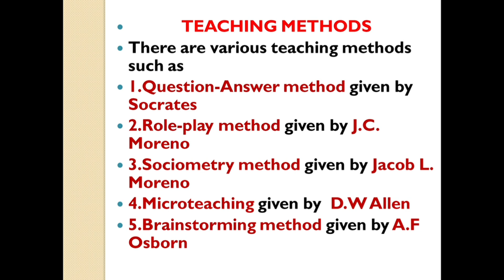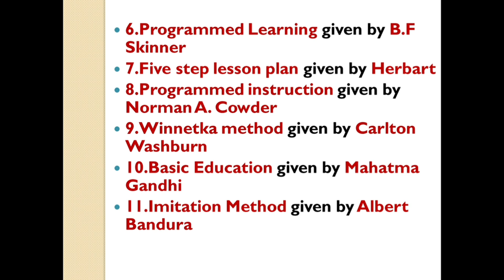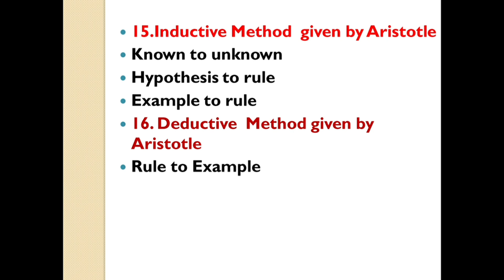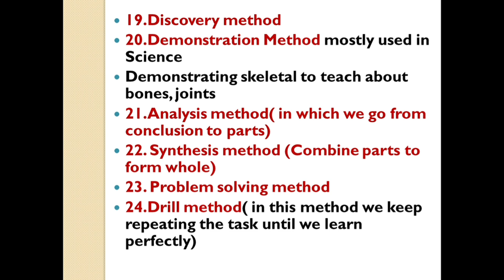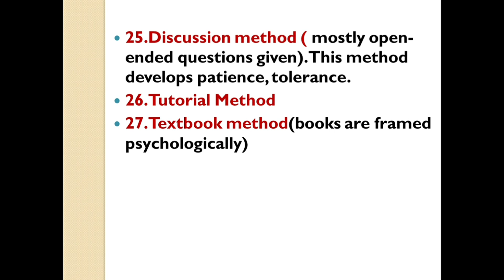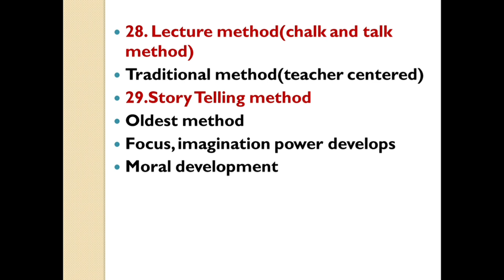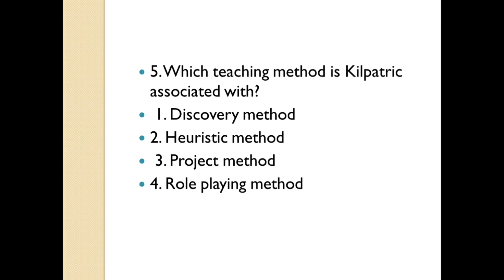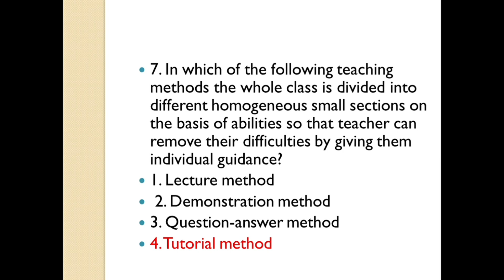Teaching Methods Pedagogy for CTET ,DSSSB,UPTET,HTET,SUPERTET,KVS,NVS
In this lecture we will cover Teaching methods and their exponents for PEDAGOGY for
1.DSSSB
2.CTET
3.UPTET
4.SUPERTET
5.HTET
6.KVS PEDAGOGY
7.NVS PEDAGOGY
8.EMRS PEDAGOGY